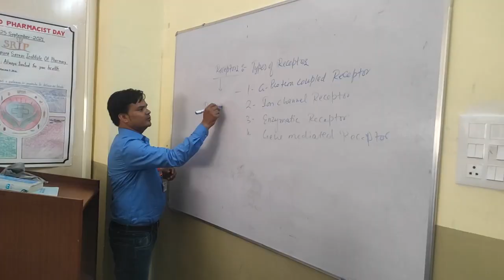बालू माफिया लूट रहे बेतवा की अमूल्य सम्पत्ति, सत्ताधारियों की शह पर हो रहा अवैध कारोबार।